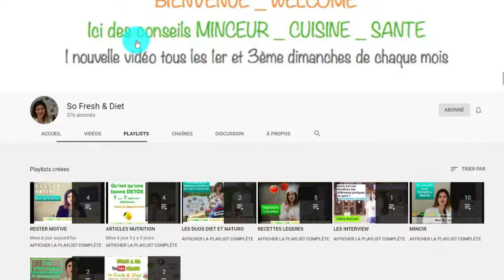Mincir et plaisir c'est possible : apprenez à gérer vos sorties. Les conseils de Solène Benimeli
👉🏼 Playlist ‘Tous les conseils pour rester motivés et atteindre vos objectifs’ : Mincir et plaisir c’est possible : apprenez à gérer vos sorties

🍑 Pour certaines personnes, mincir se révèle être un combat de toute une vie

🍑 Dans cette vidéo, je vous propose de briser les codes en surmontant les obstacles sur votre chemin de votre poids de forme ! Découvrez mes astuces qui vous permettront d’allier sorties, restaurant et équilibre alimentaire avec plaisir

OUI, MINCIR EFFICACEMENT ET DURABLEMENT AVEC PLAISIR C’EST POSSIBLE !

🍑 Le mot clé ? L’organisation
👉🏼 Anticiper le repas du midi si invitation le soir : viande + légumes sans matières grasses, un laitage nature et un fruit
👉🏼 Mettre en place les grandes règles de l’équilibre alimentaire

🍑 Si imprévu :
👉🏼 Appliquer une journée de rattrapage du lendemain : Supprimer les féculents et les matières grasses des repas (huile, fromage, chocolat, oléagineux) sur les repas du midi et du soir, ne pas prendre de goûter
👉🏼 Favoriser : viandes et poissons maigres, augmenter vos légumes, ajouter un fromage blanc nature à 0% MG

🍑 Dernière astuce :
👉🏼 Appliquer les équivalences : ex : 2 boules de sorbet = 1 fruit

🍑 Une sortie de prévu ? 🍑